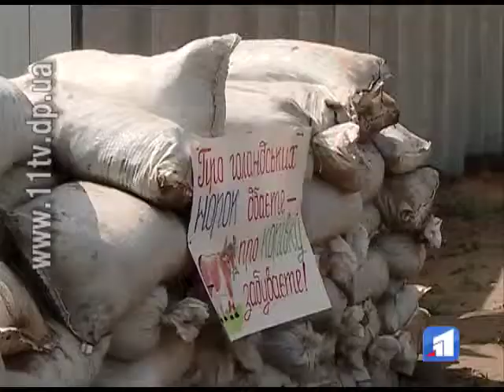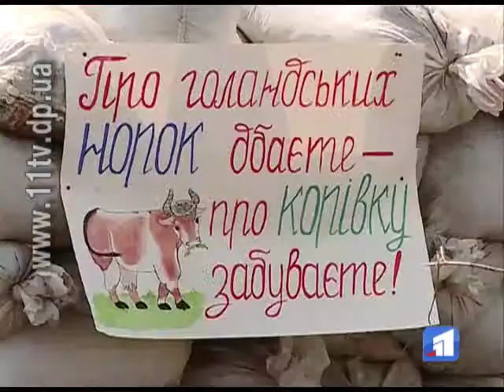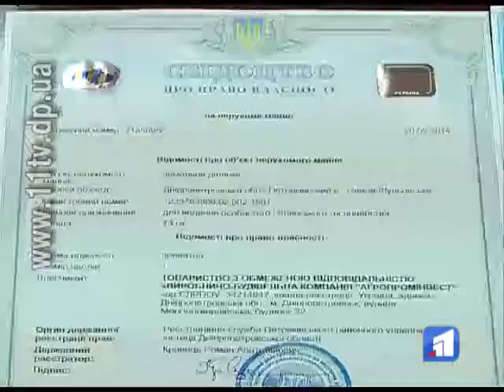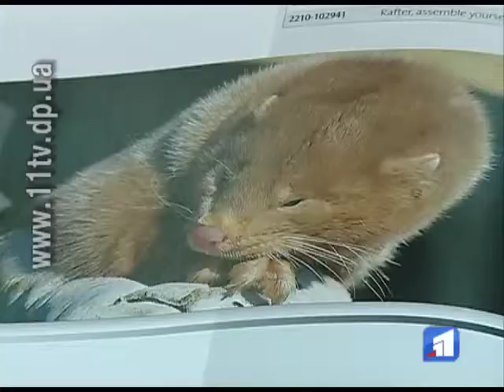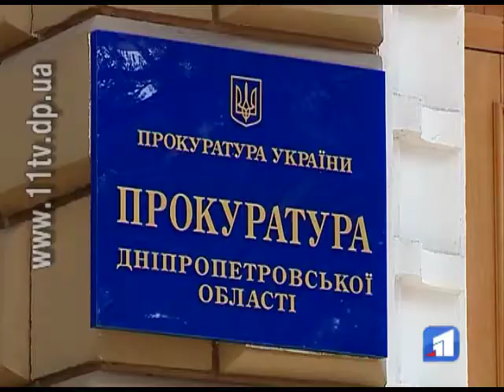Мешканці села повстали проти забудови звіроферми